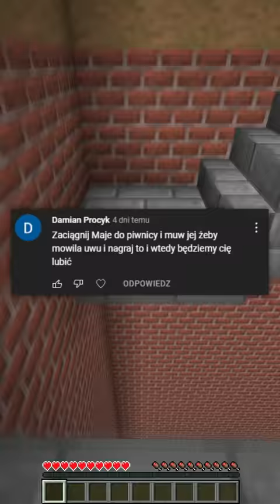Minecraft, ale CZYTAM KOMENTARZE O MAI 🤬🤬🤬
Witam Was w shorts'ie, w którym CZYTAM KOMENTARZE O MAI podczas robienia Minecraft Parkour.
Poprzedni shorts! Minecraft, ale Jeśli Zobaczę WSZYSTKIE KOLORY Film się Skończy!
✔️Zachęcam do zostawienia suba wraz z dzwonem.
✔️ Podobało się? Zostaw lajka! Będę Ci bardzo wdzięczny.
Muzyka: Wii Music - Gaming Background Music (HD)